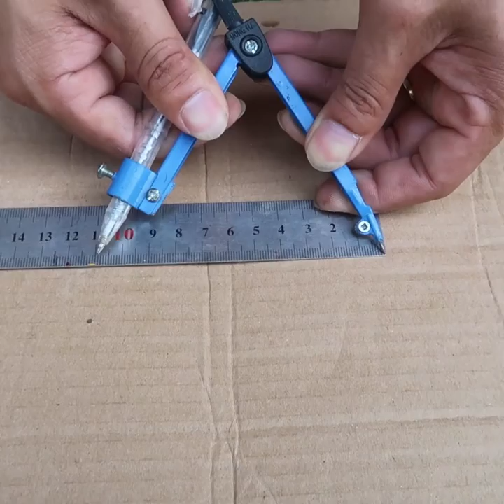Plant Pots From Bottle Caps // Pakistani Garden 🇵🇰 🪴